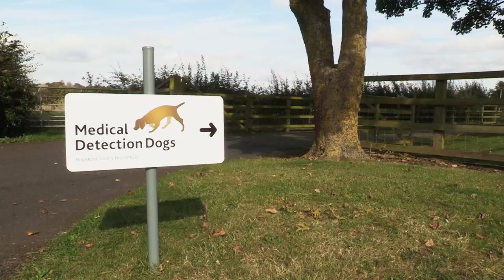Adorable Baby Pygmy Hippo Takes Her First Swim | Nature's Newborns | Real Wild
Veterinarian Steve Leonard watches an adorable pygmy hippo born in the UK take her tentative first swim with mom, encounters newborn giraffes as well as puppies destined to save lives, as he travels to meet those who help rear a vast array of newborn animals.

Content licensed by Warner Brothers to Little Dot Studios.